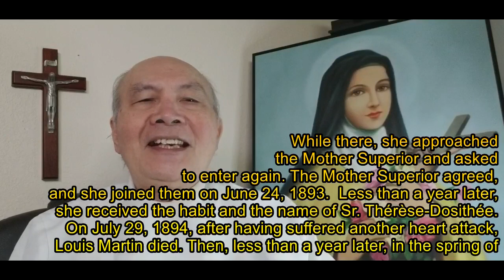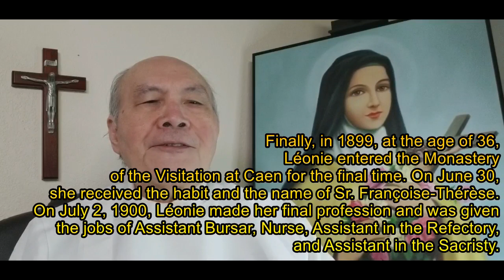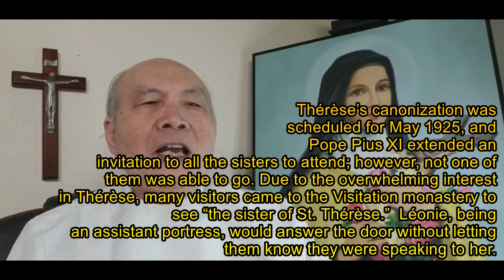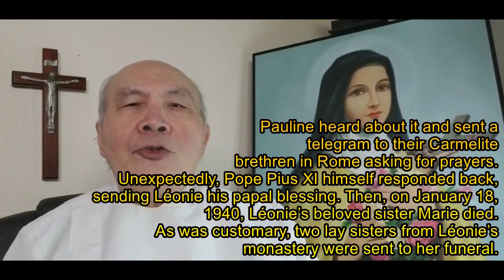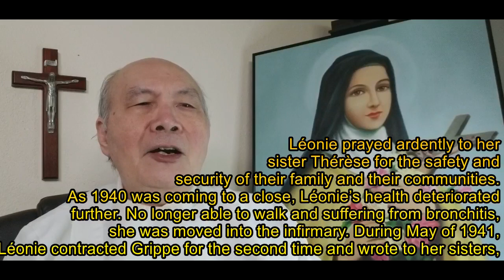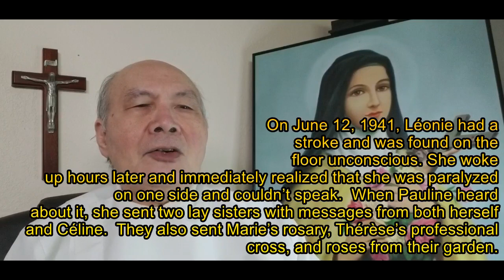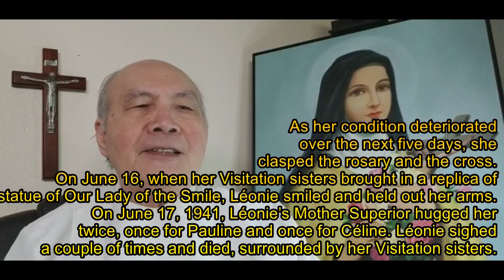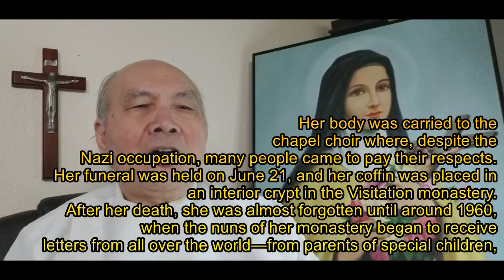St Therese' Little Way Deacon An Vu 9